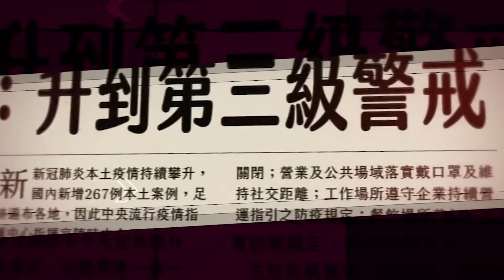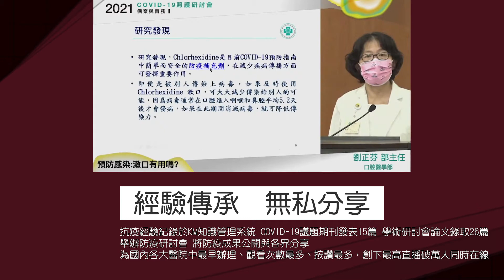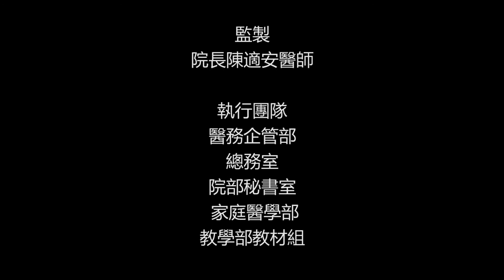臺中榮總39週年院慶 防疫工作回顧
自COVID-19疫情發生以來，中榮醫療及行政團隊不斷的努力，除了完善醫院的防護照顧病人，更需配合中央與地方政策，齊心抗疫，中榮秉持「當責」精神責無旁貸。團隊努力的點點滴滴，都留下足跡，「夜深疫未停，中榮一直都在」